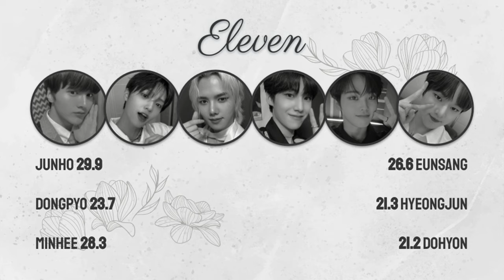How would X1 (Maknae Line) sing IVE's Eleven?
[REQUEST_287]
=D

Rankings (will put in comments too):
1 - Junho; 29.9 secs.
2 - Eunsang; 28.6 secs.
3 - Minhee; 28.3 secs.
4 - Dongpyo; 27.2 secs.
5 - Hyeongjun; 24.8 secs.
6 - Dohyon; 21.2 secs.

Artist & Song: IVE's Eleven.
Entertainment: Starship ENT.
Pitched vers: FurFur.

THE REQUEST BOX IS NOW OPEN!